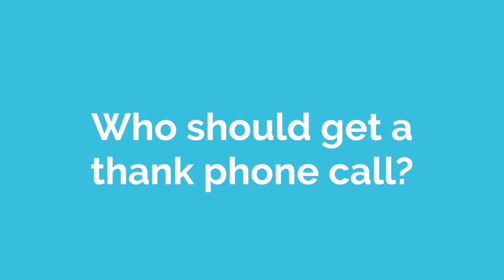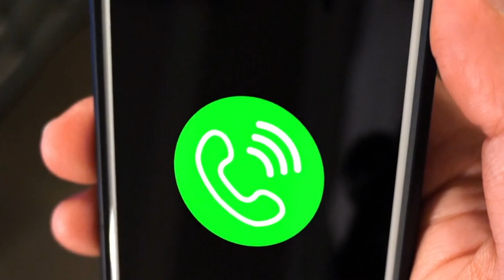You Should Make a THANK Call — Blake Fly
Blake Fly Improves Campus Culture by Helping People Realize They Matter. He instills acts of appreciation, recognition and thoughtfulness into the intentional daily routines of both students and staff.

Every aspect of life is in full form on campus. Students get to work, get to play and get to be passionate about whatever they define important.

Blake uses live music, storytelling and appropriate humor to provide students with the keys to unlock their full potential in university and ways to inspire their peers to do the same. Blake shows students how to access all of the opportunities available to them on campus and provides tools to immediately implement these examples.